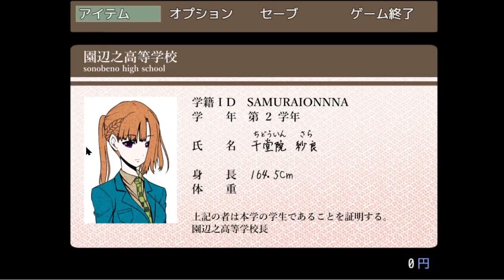【キミガシネ】ここに来てミシマ先生の尊さを知る【声優】[酢]12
ミシマ先生見た目で人を判断してはいけないの代表格だわ。
もう聖人だわ。大好きすぎるわ。